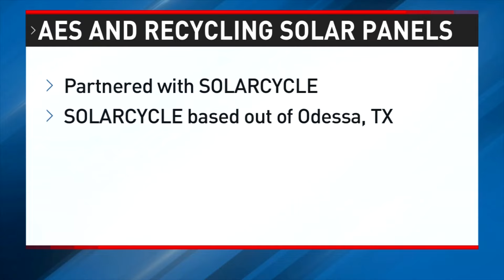Morris Solar Project eyeing finish line, officials explain how power will be distributed